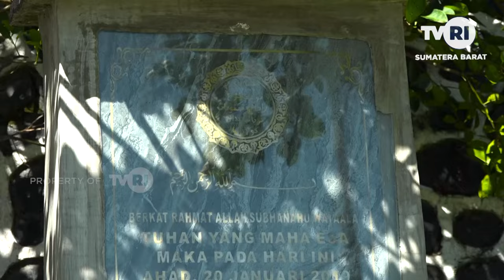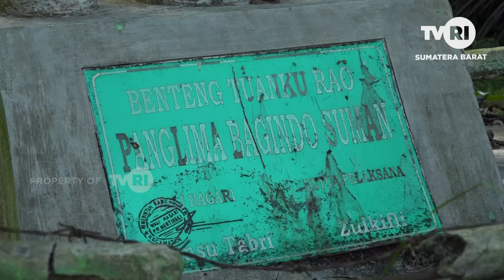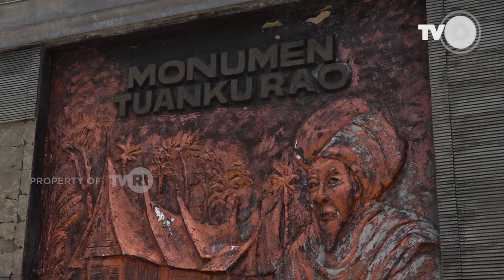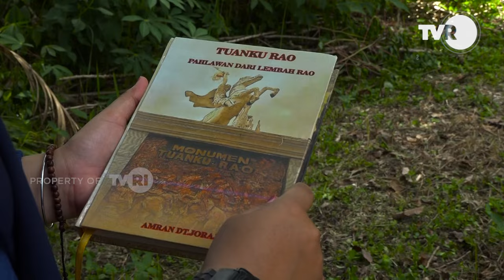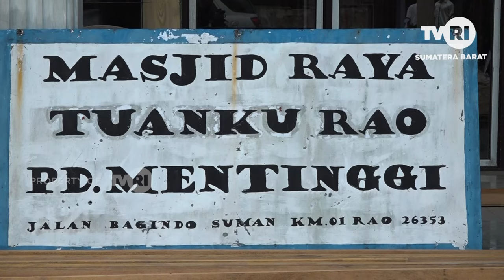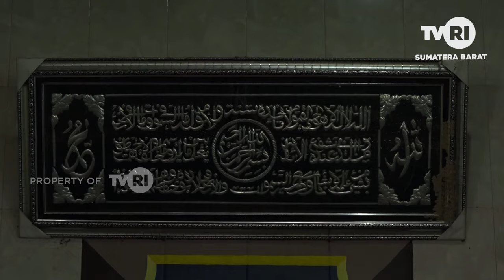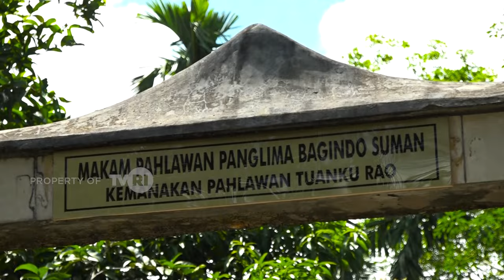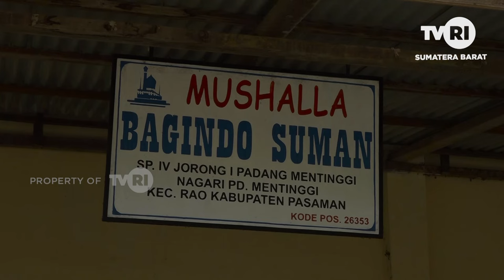JEJAK PENINGGALAN TUANKU RAO - JEJAK ISLAM DARI SUMATERA BARAT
Jejak Islam - Jejak Peninggalan Tuanku Rao